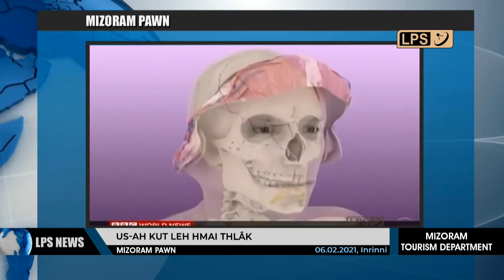6 FEBRUARY 2021 LPS MIZORAM PAWN